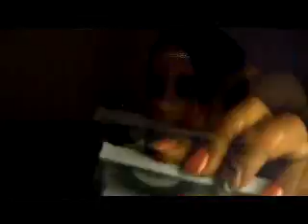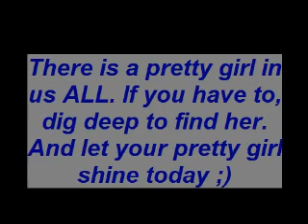Deep Blue Eyeshadow Tutorial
I picked up a pretty blue eye dust by Jesse's Girl. And this is the look I came up with. I hope you like it!